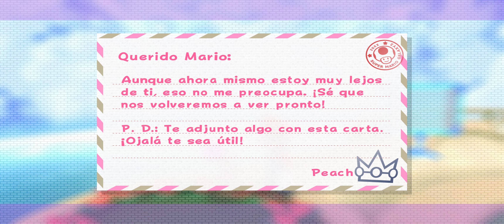Super Mario Galaxy 2 (Wii) | Dolphin Emu | 21:9 Ultrawide | HD Textures | #03